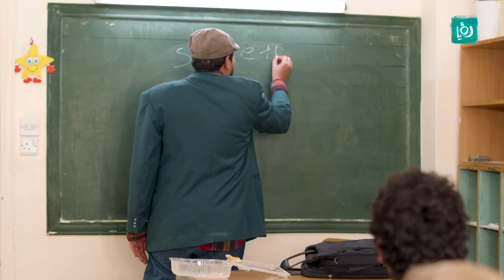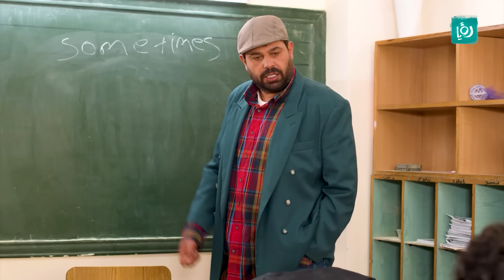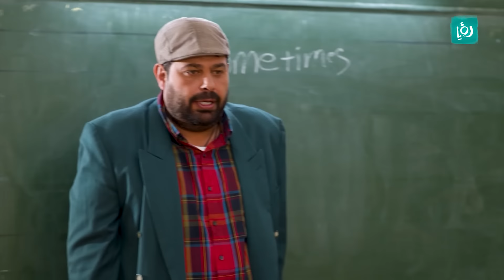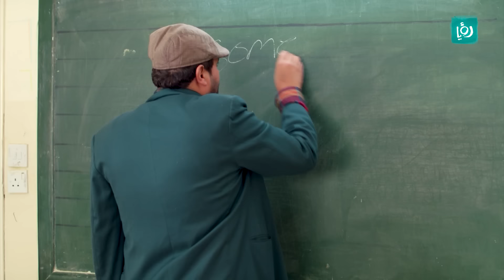وطن ع وتر 2020 - الأستاذ مفتاح - الحلقة الرابعة عشر 14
"الأستاذ مفتاح" أبو الفراجين صار أستاذ انجليزي فلتة.. وجايب معه حيّة عالمدرسة